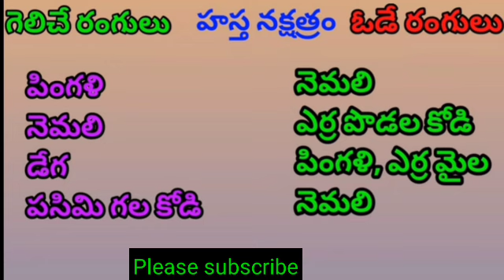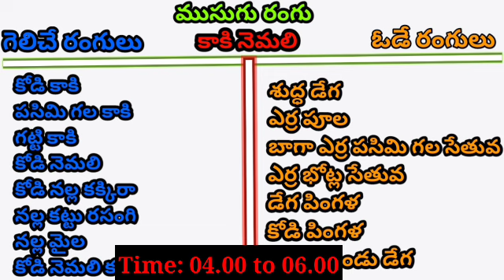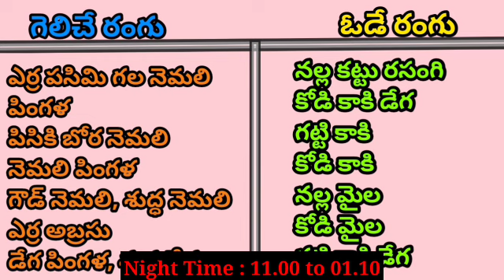24 July 2023 Today Winning Colours//Ytm Reddy//Kukkuta Sastram